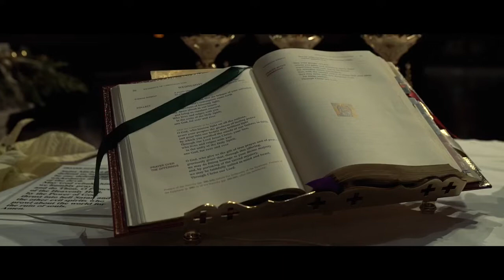Sweeetdahboss-Goat (Spanish Remix)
Respect to the Shooter: @akinFilmsNYC